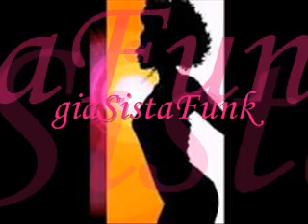FUNKADELIC - funk gets stronger (part 1) & she loves you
Funkadelic "Funk gets stronger (part 1)" & "she loves you" - 1981